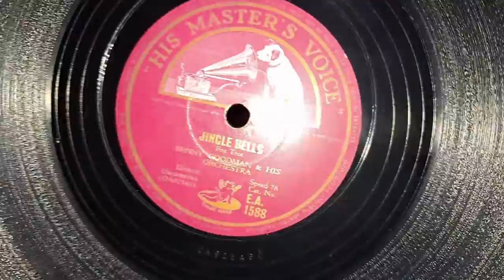Jingle Bells. Benny Goodman & His Orchestra. HMV 78rpm Record from 1943. HMV 179 Colonial Gramophone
His Masters Voice 179 Colonial Wind-up Gramophone Phonograph 78rpm Record Player